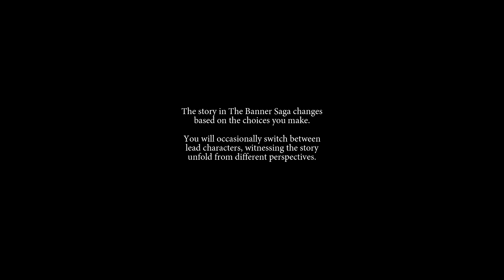K-TEEN - The Banner Saga Amber Viking QUEEN (Nintendo Switch)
The Banner Saga is an Epic Fire Emblem like Game Set in a Mythic Viking World. Here the Players Actions have a Huge impact on Story and Characters you interact with. What you will your story Be? Join the Kwings for this exciting Preview of Banner Sage on the Nintendo Switch. Code Provided by the Developer.